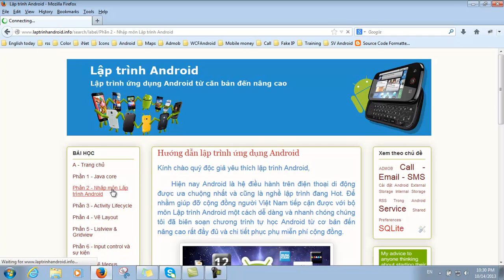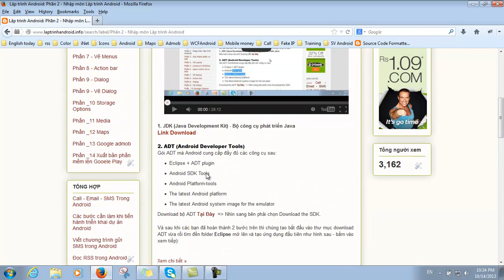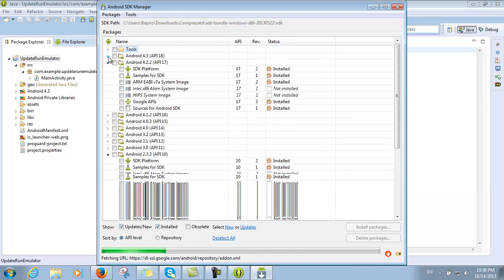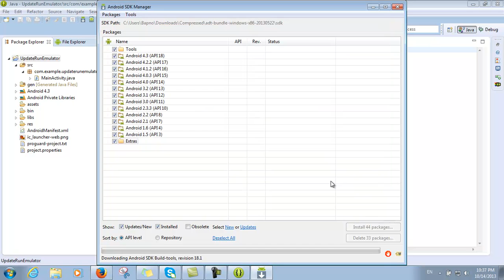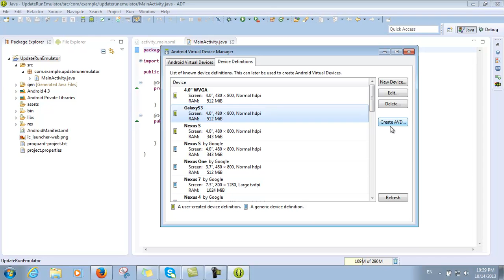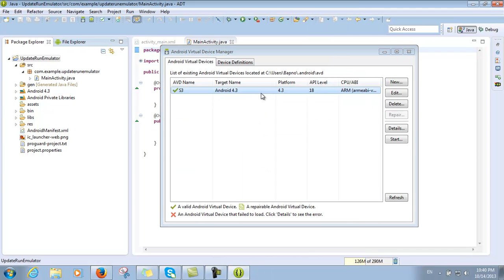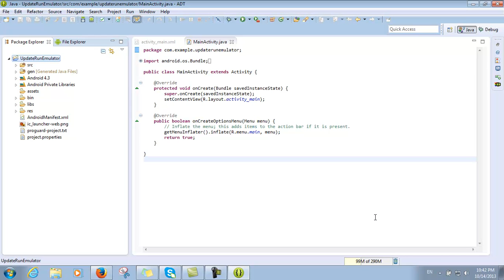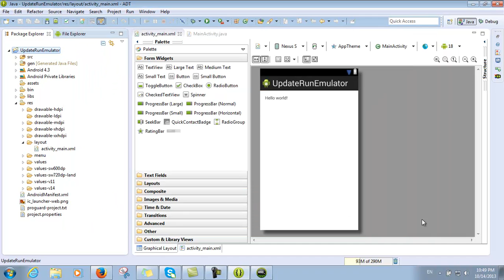Giải thích một số công cụ trong android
Giải thích một số công cụ trong android như là SDK, Emulator, ADT, Eclipse...